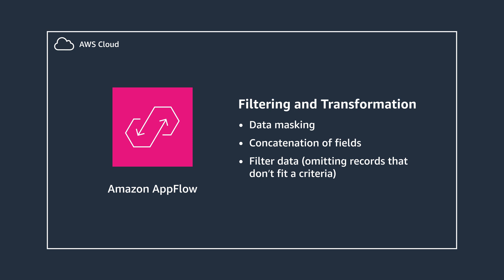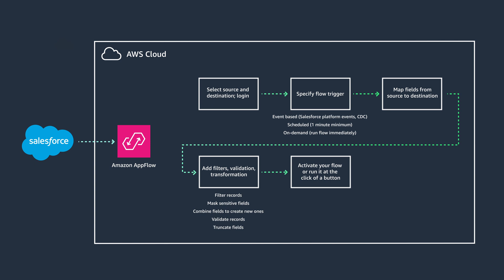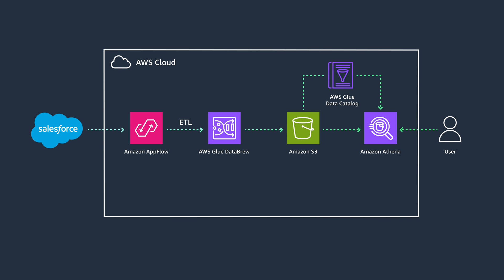Back to Basics: No Code Extracting, Preparing, and Visualizing SaaS Data Using Amazon AppFlow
As organizations embark on their data modernization journey, big data analytics and machine learning (ML) use cases are becoming even more integral parts of business. Software as a service (SaaS) applications play a pivotal role in organizations’ analytics pipelines. This data is essential to include when performing analytics to get insights to make better business decisions. Join Ratna as she discusses how you can seamlessly integrate and securely extract data from Third party SaaS based applications using Amazon Appflow to build Analytics pipelines with no code.

Additional Resources:
Amazon Appflow Documentation